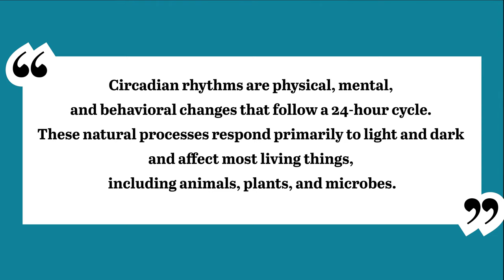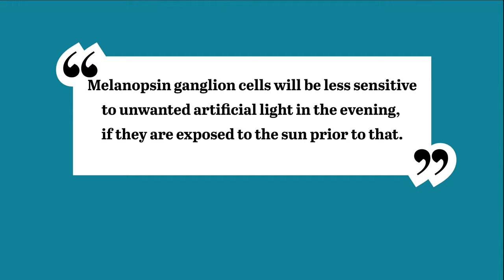7 Ways To Increase Mental Performance I Scientifically-Proven Brain Hacks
Mental performance is key in making us successful. But which are scientifically proven brain hacks, which can help you out?